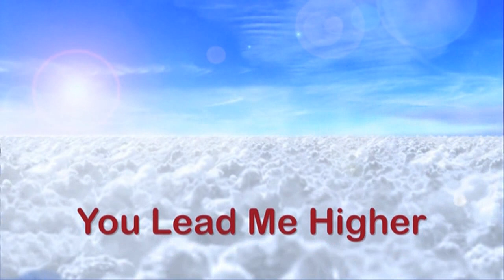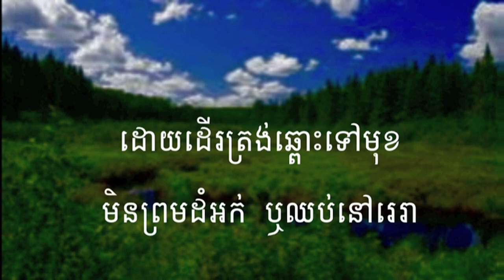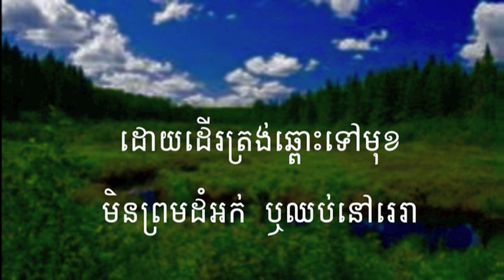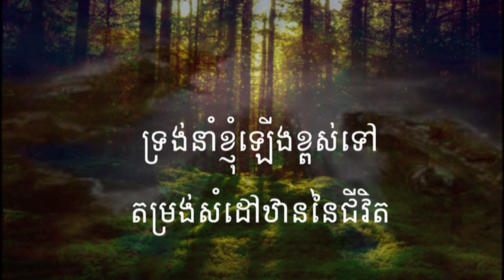151 ទ្រង់នាំខ្ញុំខ្ពស់ឡើង សាច់ភ្លេង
151 ទ្រង់នាំខ្ញុំខ្ពស់ឡើង | You Lead me higher
អរគុណច្រើនសម្រាប់ចូលចិត្តនៅ channel របស់ខ្ញុំ។
សូមព្រះប្រទានពរ!!